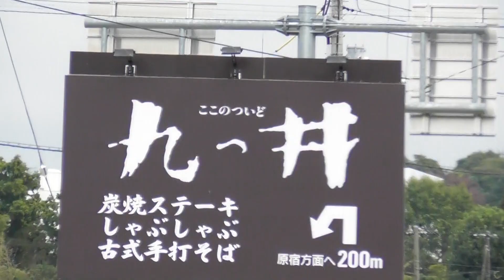はるくんの田谷のバス停神奈中バス